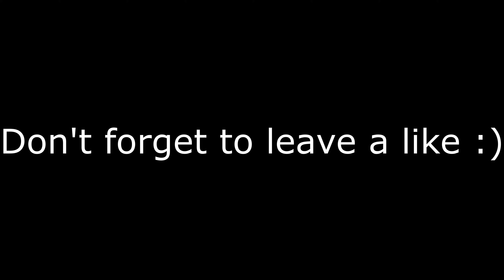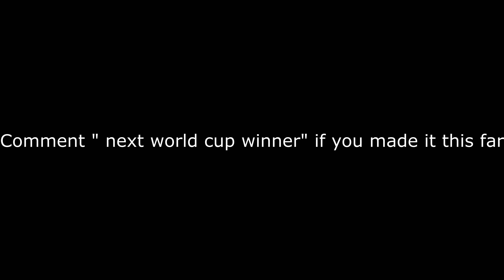Picking Sides 😩 (Fortnite Montage)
Tags (ignore)
fastest editor
console
best fortnite player
faze sway
cash cup highlights
editor
chronic revert